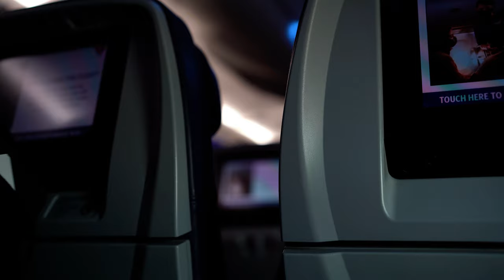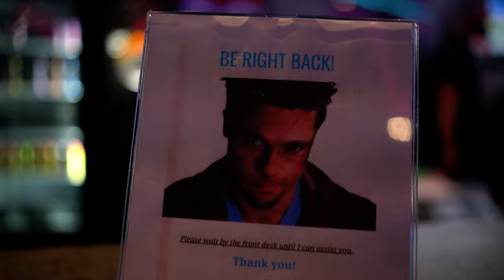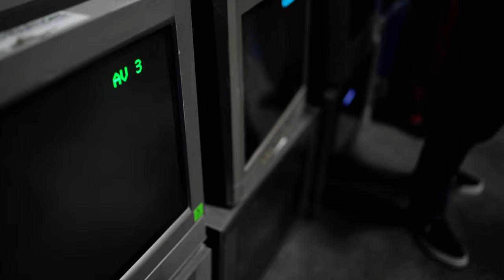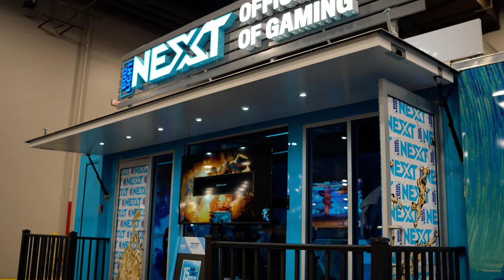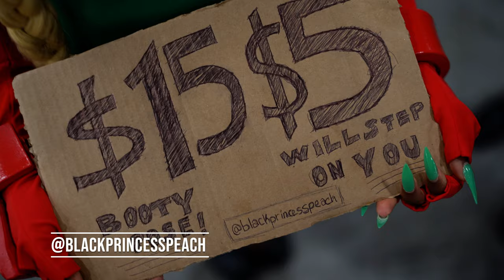Who Said Gamers Don’t Got Rizz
Welcome to The video Strongest Gamer @ Evo2022 Girls love fitness Nerds